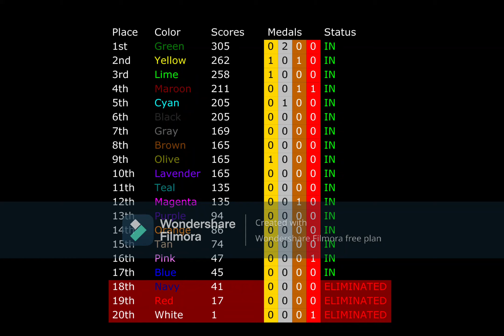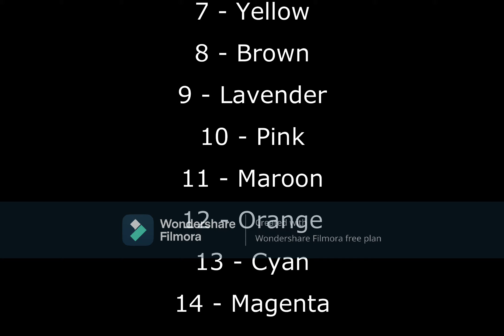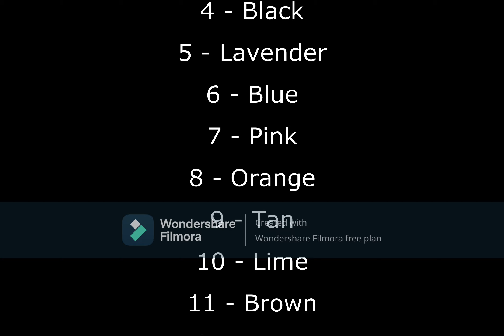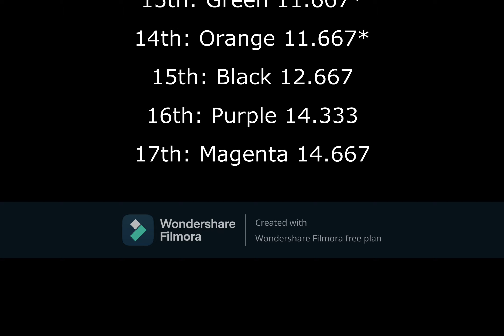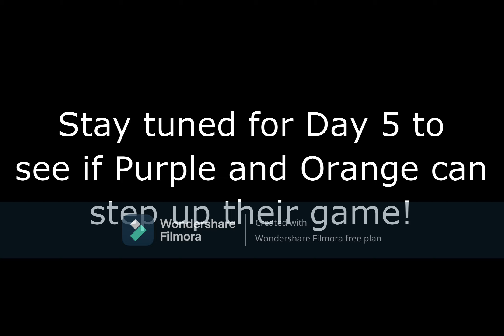Algicosathlon Day 4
It's the fourth day of Algicosathlon! Today, the athletes will compete in their fourth event and say goodbye to the fourth athlete eliminated. Hope your bet is still in after this!